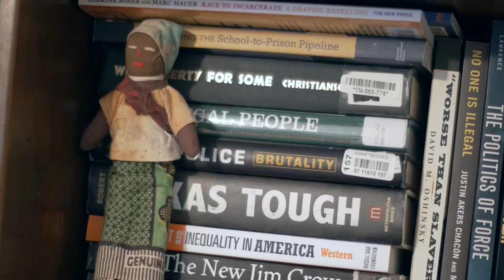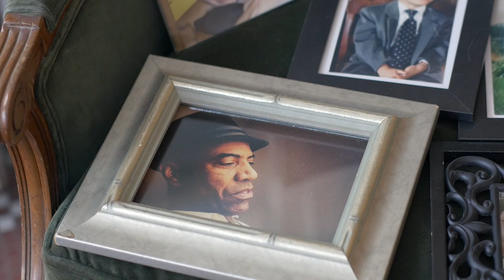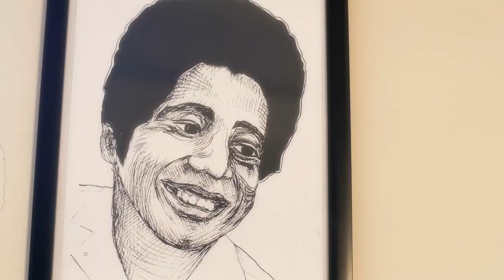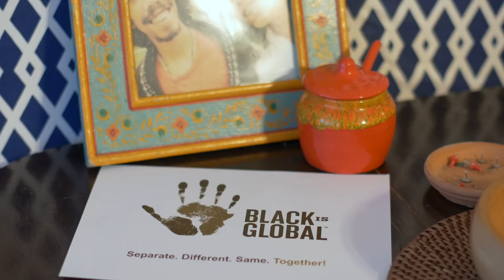talkin' Black(ness): Ep 1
talkin' Black(ness) | Page May

|| Created | Shot | Edited by Kedar Coleman